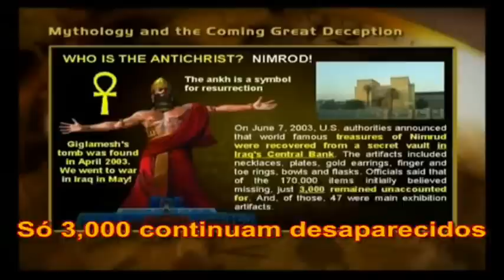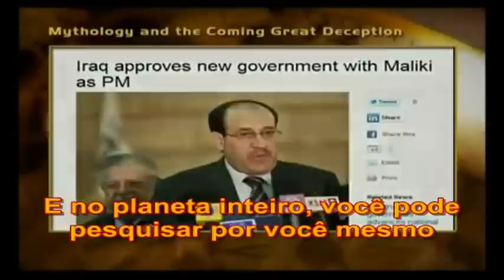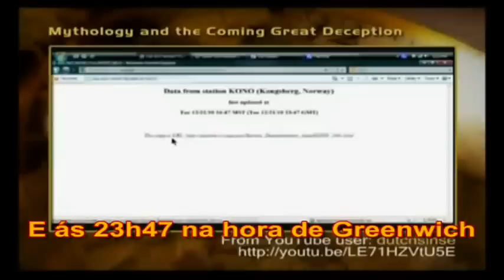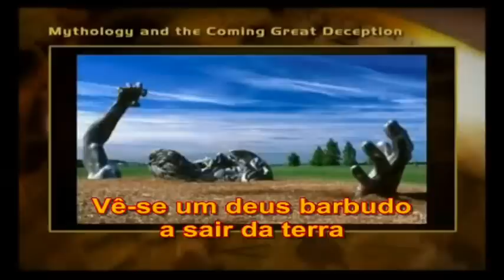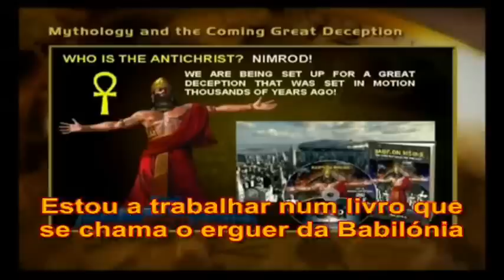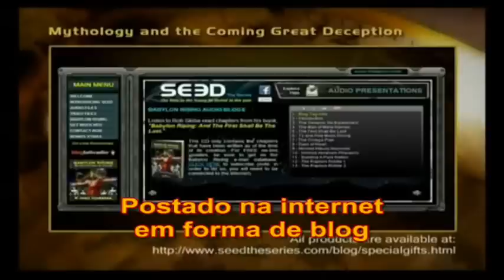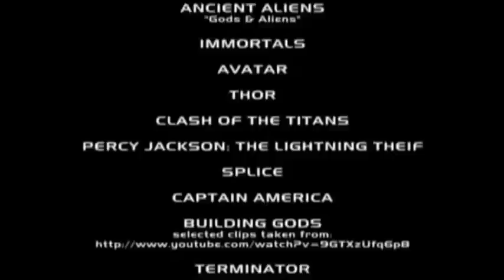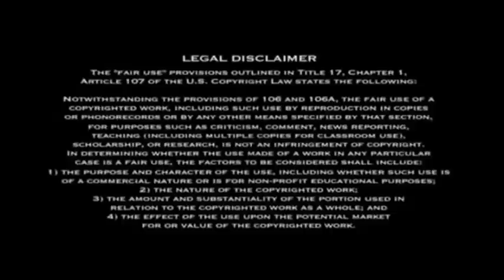O Engano Final | A Última Grande Decepção | 6ª Parte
▬▬▬▬▬▬▬▬▬▬▬ஜ۩۞۩ஜ▬▬▬▬▬▬▬▬▬▬▬▬
▓▓▒▒░░ LEIA ABAIXO A DESCRIÇÃO DO VÍDEO ░░▒▒▓▓
▬▬▬▬▬▬▬▬▬▬▬ஜ۩۞۩ஜ▬▬▬▬▬▬▬▬▬▬▬▬
Como nos Dias de Noé... Saiba o VERDADEIRO MOTIVO dos Anti-Diluvianos terem sido Destruídos.

Nos ajude a continuar postando documentários, palestras e séries especiais contribuindo com qualquer valor através da conta abaixo e após, isso faça o DOWNLOAD COMPLETO da Série Especial (peça sua senha no e-mail: pois lhe enviarei gratuitamente)

ATENÇÃO: Por favor, antes de fazer o DOWNLOAD contribua com esse trabalho, estamos pagando um valor cada vez maior de TAXA de DOWNLOAD para que você receba esse conteúdo, OBRIGADO!

Atuamos há 14 anos pela internet e estamos realizado palestras em todo o Brasil no sentido de alertar as pessoas sobre aquilo que está para acontecer no Brasil e no mundo.